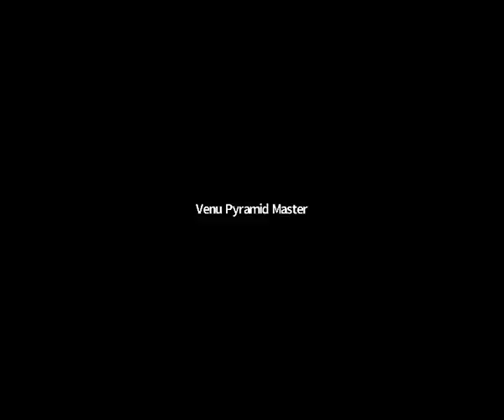మైండ్ పవర్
Books was written:
For Free Dhyana Dhara spiritual magazine : Vamsi Krishna :  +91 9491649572 .